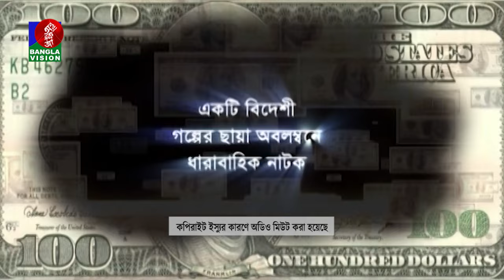টেন মিলিয়ন ডলার -Ten Million Dollar । EP 52 (END) I Mosharraf Karim, Bhabna, Mishu Sabbir, New Natok